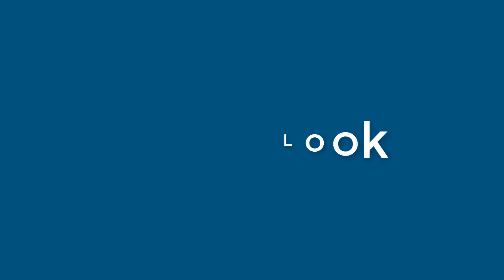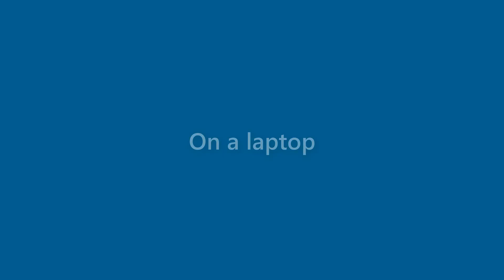Cynthia Gomez - appearance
Name Look - Cynthia Gomez - appearance. In this video we present "Cynthia Gomez" name look and feel in various scenarios.
This video will cover:
How does "Cynthia Gomez" look as a personal letterhead?
How does "Cynthia Gomez" look on a business card?
How does "Cynthia Gomez" look on a computer/laptop screen?
How does "Cynthia Gomez" look with different background colors?
How does "Cynthia Gomez" look with various fonts?